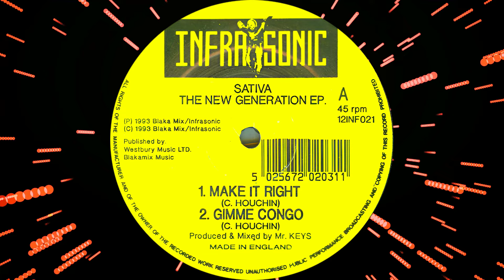Power Dance - Power Over The Stars (Remix)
(Infrasonic 1992)